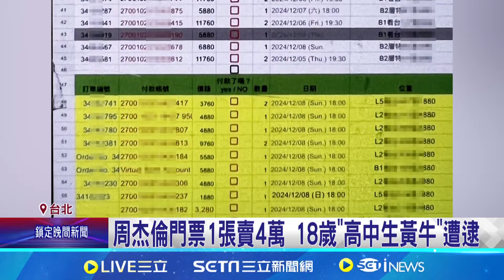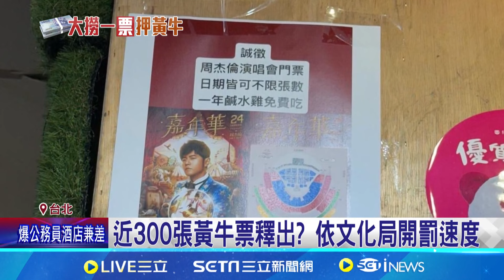韓星見面會坐台前"滑手機" 史上首位遭羈押黃牛 大鬧偵查喊"我不服"｜三立新聞網 SETN.com